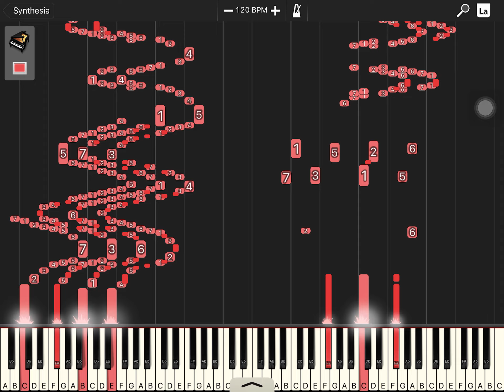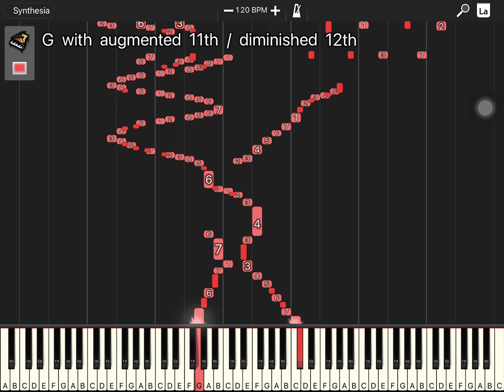Some impossible piano notes you can’t hit